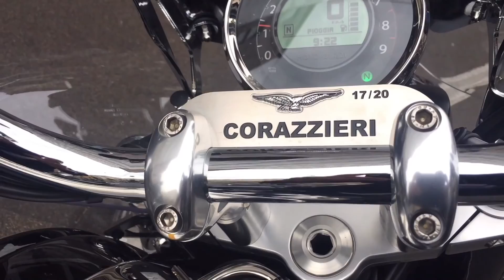ANC - Raduno Nazionele sezione di Tradate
Milano e l'ANC: 130 anni insieme 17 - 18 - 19 giugno 2016
L'Associazione Nazionale Carabinieri, che oggi aggrega carabinieri in servizio, in congedo ed i loro familiari in quella che è sentita la grande famiglia dell'Arma, venne costituita a Milano il 1° marzo 1886 con la denominazione di "Associazione di Mutuo Soccorso tra congedati e pensionati dei Carabinieri Reali".